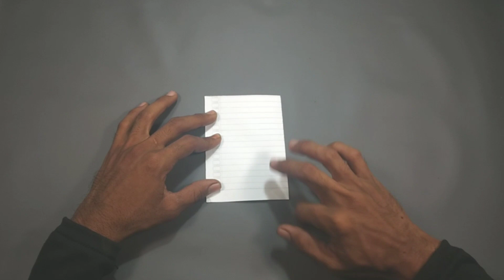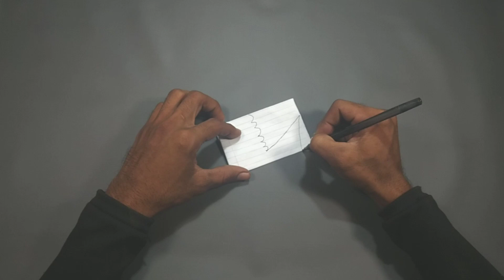Made in Indonesia!! How to make a paper helicopter that can fly high.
• How to make a airplane out of paper
• How to make toy guns out of paper